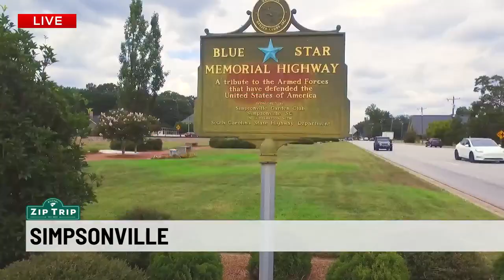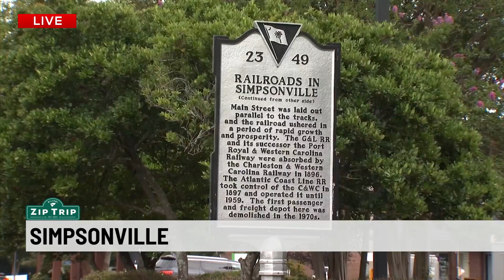Zip Trip: Sherry Roche with City Council